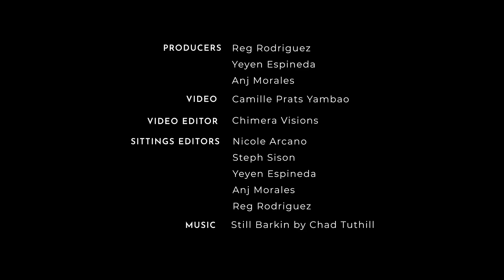Camille Prats Shares Her Favorite Designer Items | Designer Favorites | PREVIEW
Investing in your first pair of designer shoes is an incredibly huge feat. While other fashionistas would stick to neutral hues, Camille Prats dove right in and purchased a statement-making canary. The reason behind it is much simpler than you think!

In this episode of Designer Favorites, the mom and actress browsed her closet for the 5 designer pieces she would one day be passing on to her daughter Nala. Included of course is this sentimental piece, proving there are no regrets with this bold choice! Find out what else her mini-me is set to inherit by pressing play.

Timestamps:
0:00 Intro
0:26 1
1:04 2
1:25 3
2:16 4
2:45 5
3:13 Outro